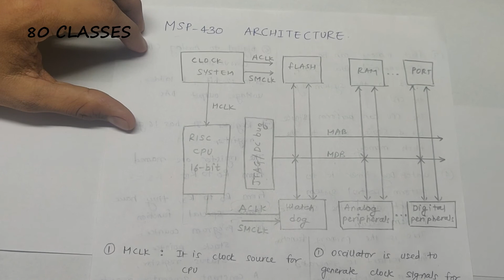MSP 430 |Mech engineering| MU| IE | in hindi| 80 classes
Here we have explained about MSP 430

Engineering mechanical engineering#Industrial electronics#mumbai University#Sem 4#marks#important# in hindi#easy to understand#80 classes

If u liked the video
Please Do like , coment and share
If u have any doubt Dm on our Instagram page or mention in the comment section below.
Thankyou
keep supporting.